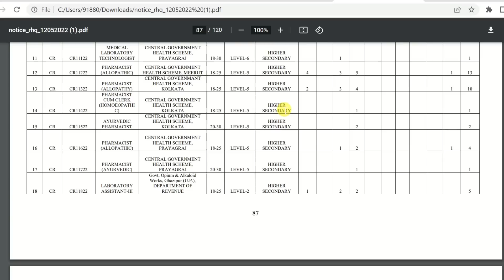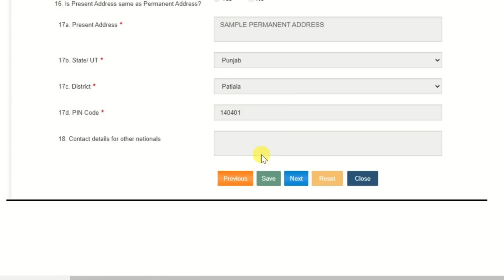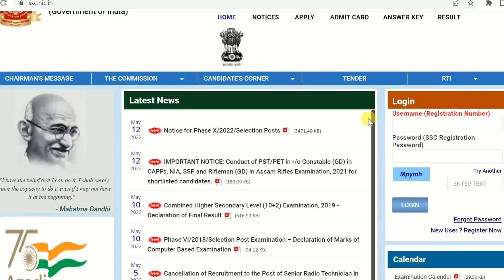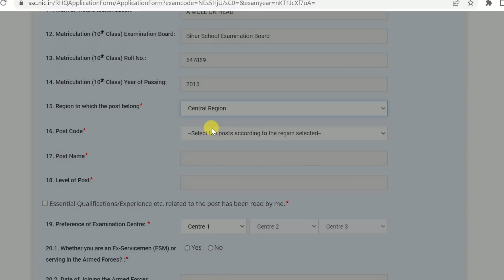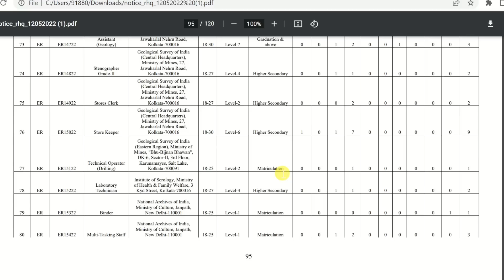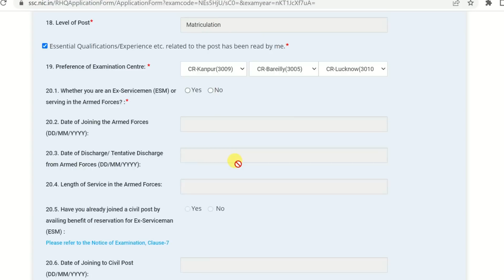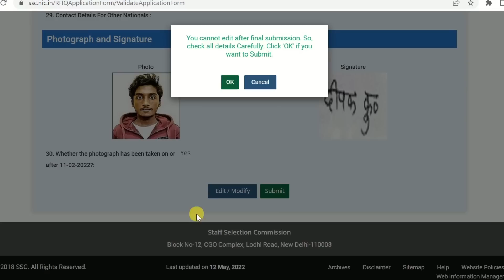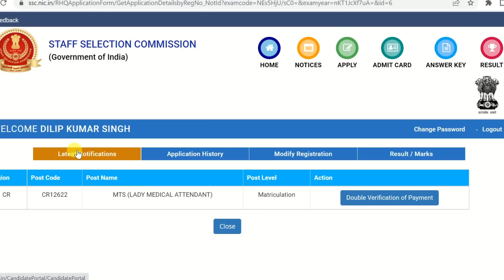SSC Phase 10 Online Form 2022 Kaise Bhare | How to fill SSC Phase 10 Online Form 2022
In this video I talk about SSC Phase 10 Online Form 2022, How to Fill SSC Phase 10 Online form 2022 Step by Step with live process.

Staff Selection Commission (SSC) Has Invited Online Application Form for the Recruitment of Selection Post Phase 10 Post. Interested Candidates in the Following Process of SSC Phase 10 Recruitment 2022 & complete the Required Eligibility Criteria Are advised To Read the Full Notification and Apply Online.

Video Chapters
00:00 Short Intro About SSC Phase 10th Recruitment 2022
01:30 SSC Phase 10 Vacancy Registration Process
03:51 SSC Forget Password for Registered Students
04:37 How to fill SSC Phase 10 Online Form 2022
05:48 SSC Phase 10 Post Preference and Apply
07:01 Fill Educational Details
11:21 SSC Phase 10 Vacancy 2022 Photo and Signature Upload
12:31 SSC Phase 10 Form Final Submit and payment process